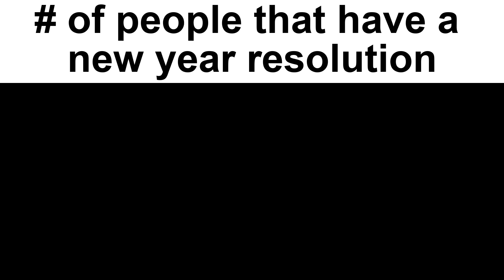Happy New Year Slander! #2024